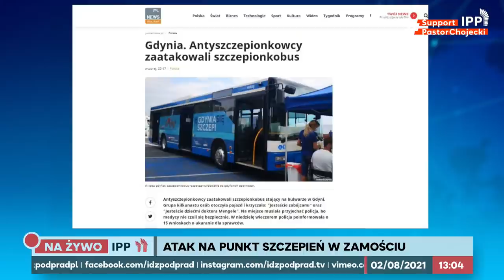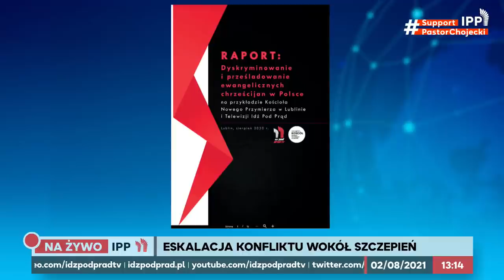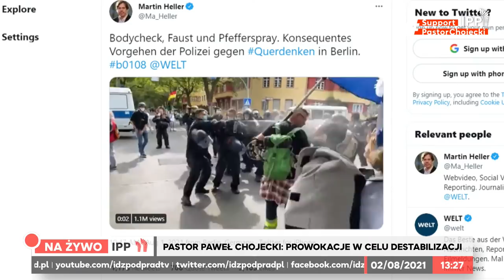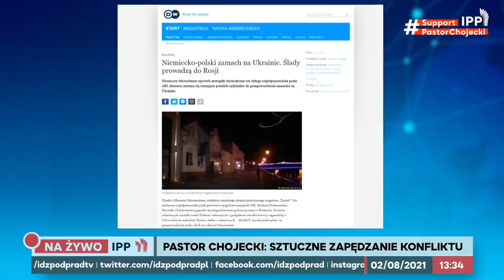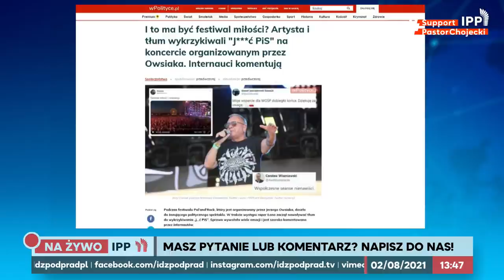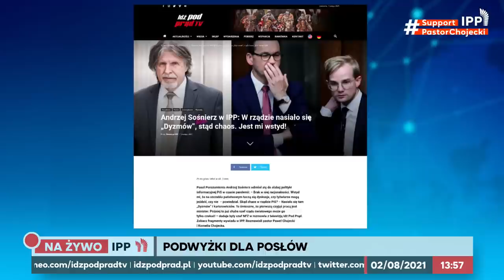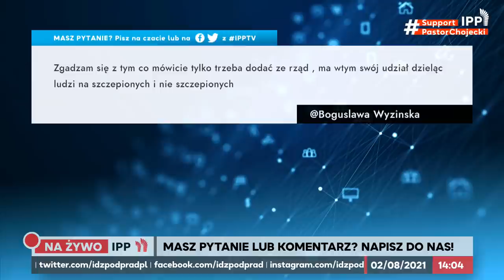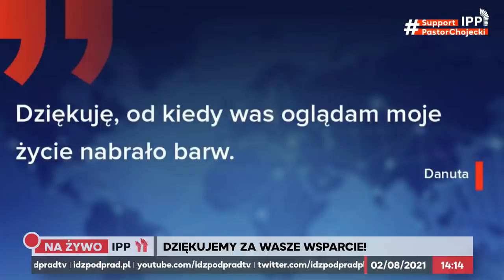Atak na punkt szczepień w Zamościu. IPP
Zamość: podpalony sanepid, Gdynia: zaatakowany szczepionkobus, Poznań: atak na kobiety w ciąży. W odpowiedzi policja nasila działania w całym kraju...